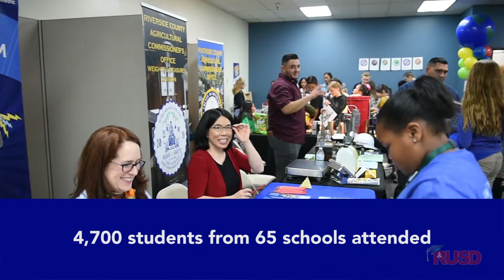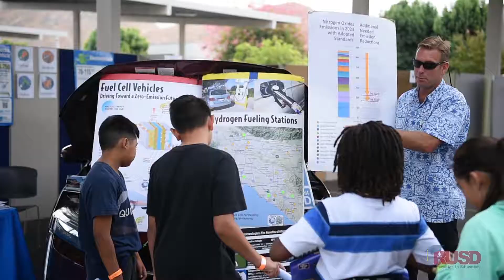STEP Con 2018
Enjoy another year of STEP CON! Tens of thousands of elementary and middle school students get hands-on STEM experiences each year at Bourns Inc., thanks to STEP (Science & Technology Education Partnership). It is an amazing day designed to spark the inspiration for students to want to pursue STEM careers. Just watch this awesomeness!

Riverside Unified School District
“Innovation in Education”

Cinematography: Marc Galang & Khanh Pham
Editor: Marc Galang, Media Production Technician
Producer: Robert Bledsoe, Communications Specialist